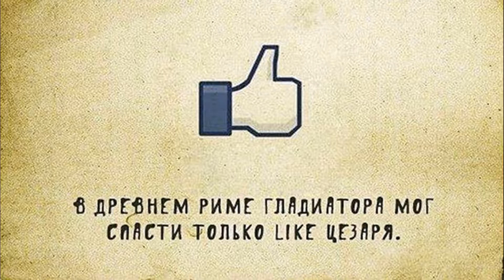LJ150405 333 masterok Разоблачаем Древнеримский лайк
masterok Разоблачаем Древнеримский лайк Apr 05, 2015 14:06 Все помнят жест жизни или смерти , который мог спасти или погубить гладиатора ? Беснующаяся толпа сжатыми кулаками и оттопыренным вверх (жизнь) или вниз (смерть) большим пальцем стала образом гладиаторского боя. На самом деле это заблуждение. В случае, когда гладиатор был ранен и не мог сражаться, он поднимал указательный и средний палец вверх, таким образом прося публику решить его участь. В зависимости от мнения толпы, победитель должен был добить лежащего или оставить его в живых, если тот заслужил жизнь доблестным сопротивлением. В играх, проводившихся в самом Риме, Толпа голосовала при помощи жестов, которые со временем менялись. Если гладиатор смог впечатлить публику своей воинской удалью, его могли помиловать. Знатные римляне, что устраивали бои, могли помиловать гладиатора, но сохранять жизнь каждого гладиатора для них было позорно, так как их могли посчитать скупыми. Решать вопрос жизни гладиатора мог только император или устроитель игр и свое решение он показывал жестом: большой палец параллельный земле и направленный на сердце, что означало добей его , жизнь гладиатору даровал сжатый кулак, что означало убери меч в ножны и оставь его . Также многие исследователи приходят к выводу, что император, не опускал палец вниз, а выставлял вбок и, согнув руку, касался им шеи. Дело в том, что победивший гладиатор опускал поверженного на колени и в случае смертного приговора вонзал клинок глубоко вертикально вниз в шею, за ключицей, пронзая сердце. Таким образом император буквально указывал, куда нужно наносить удар. А появилось это заблуждение благодаря картине художника Жан-Леона Жерома, написавшего в 1872 году это полотно. Картина называется Pollice verso , что, по мнению художника, означало палец отогнутый вниз . Согласно историческим документам подобной фразой как раз и определялась судьба побежденного гладиатора. Однако, как выяснилось, художник неверно истолковал значение этой фразы из латинского языка, поскольку она имеет прямо противоположное значение. Историки отмечают тот факт, что Жером не только разделял все заблуждения тогдашней науки, но и следовал в русле современных открытий. Помещая на первых зрительских местах весталок, художник погрешил против утверждения Светония: Женщинам он (Август ) даже на гладиаторские бои не дозволял смотреть иначе, как с самых верхних мест, хотя по старому обычаю на этих зрелищах они садились вместе с мужчинами. Только девственным весталкам он предоставил в театре отдельное место напротив преторского кресла . Кроме того, подать знак о даровании жизни или заклании гладиатора имел право только император - и никто другой! Уже в наши дни полотно Жана-Леона